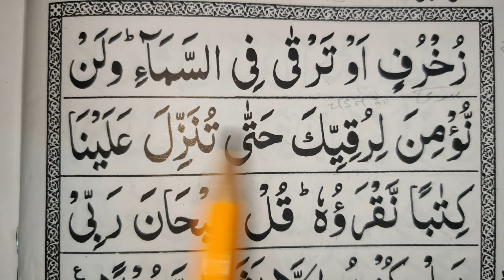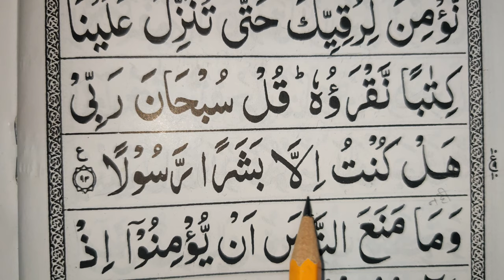SURAH Bani Israel, 10th ruku, aayat, 84 easy to learn al quran with translation urdu word to word